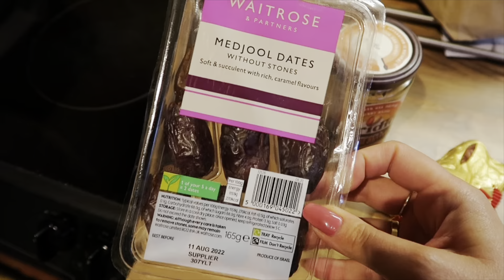W MAJU NIE WYDAJĘ PIENIĘDZY & PYSZNY, ZDROWY DESER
cześć! ja jestem angelika! miło cię poznać. a ty? zostaw jakiś ślad po sobie! ♥️

miłego oglądania ♥️

chcesz mi podatować kawę? dzięki za wsparcie ♥️

✨film✨
iPhone 11 / Canon G7X Mark II

✨edycja✨
iMovie